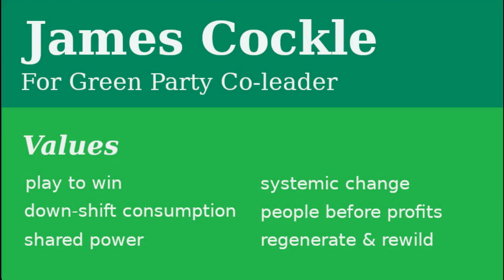001 about me